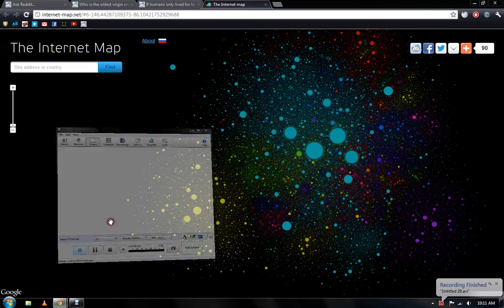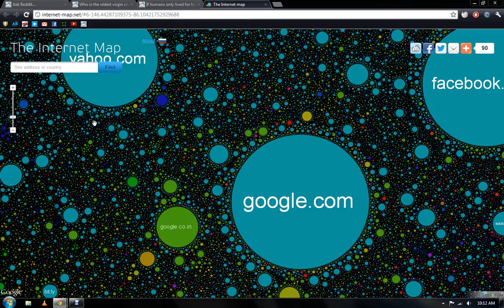The Map of the Internet.. Literally!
An interesting site that gives you a glimpse into how large the internet really is. Scroll and zoom for to your hearts content.